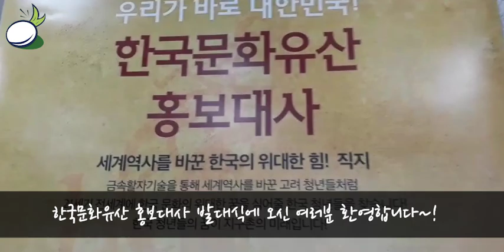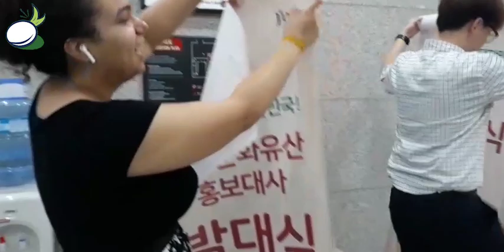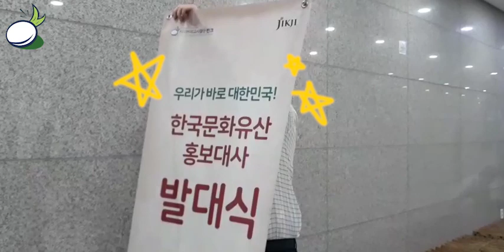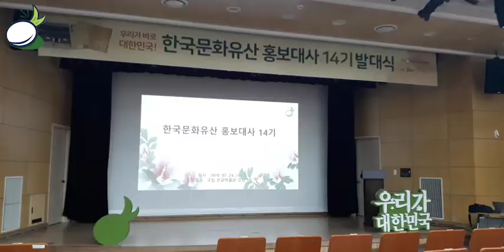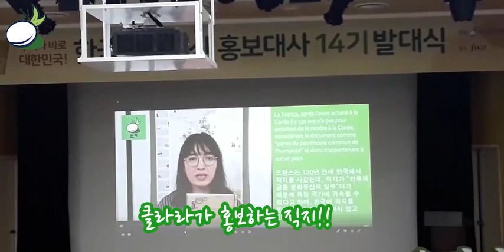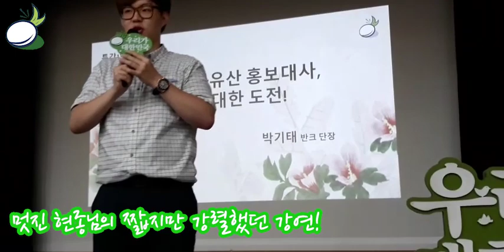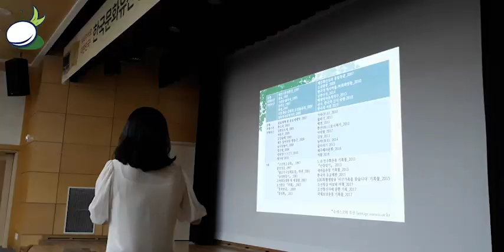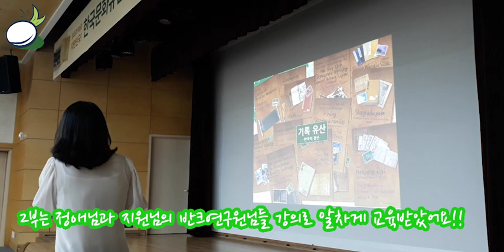한국문화유산 홍보대사 14기 발대식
2019년 7월 24일 한국문화유산 홍보대사 14기 발대식 영상입니다.